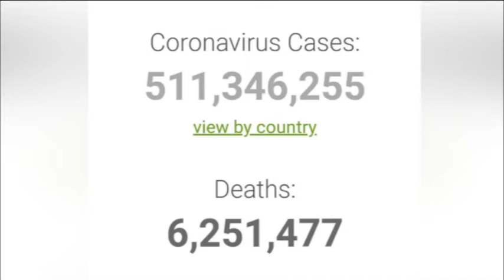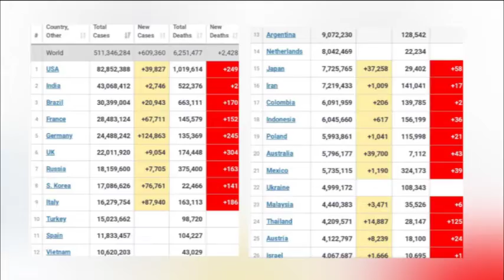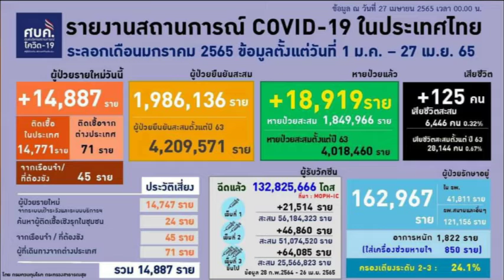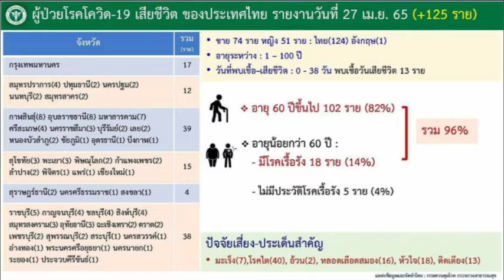รายงานสถานการณ์ โควิดประจำวัน